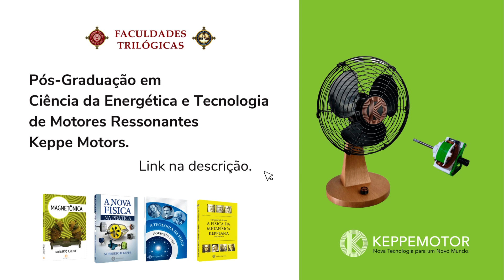Retirar a energia da matéria destrói a humanidade - TV STOP 402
Estude a Ciência da Energética!

As Faculdades Trilógicas oferecem o curso de Pós-graduação em Ciência da Energética e Tecnologia de Motores Ressonantes Keppe Motor.

Estude a Ciência que traz a verdadeira energia sustentável ao planeta!

Os livros da Ciência da Energética podem ser encontrados no site da Editora Proton: